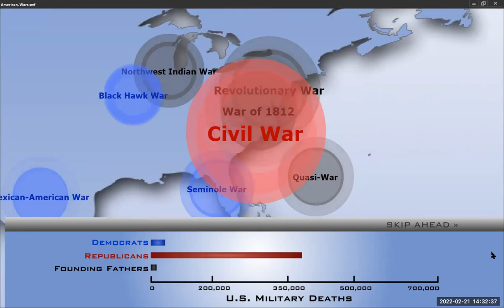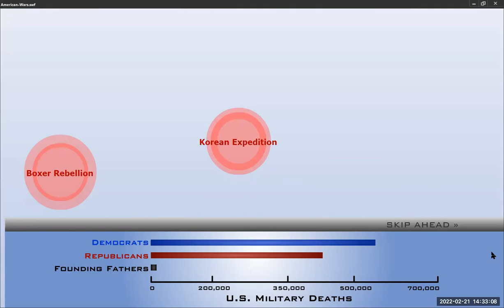American Leadership and War -- Which Presidents Have Led the US into Its Deadliest Wars? (1 of 2)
Animated map showing the wars engaged in by the United States and the relative US military casualties designated by the political party holding the presidency. Part 1 of 2.